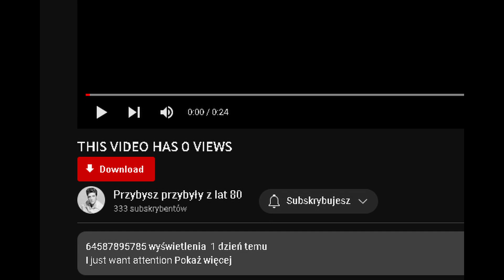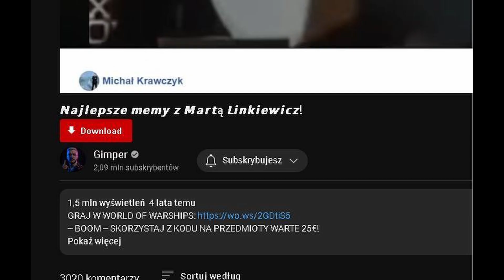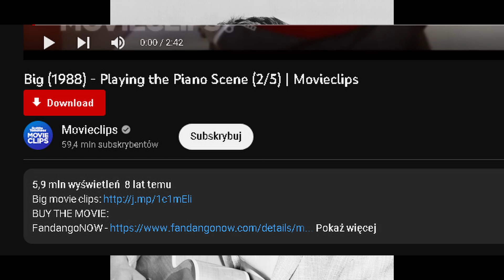Nie mam już sił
Moje zdrowie psychiczne w lato maleje ogromnie i czuję się źle z nim. Chciałbym najchętniej się wybić z dziewczyną nad czymś